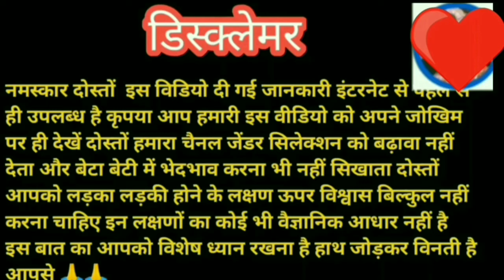लड़का कब और कौन से महीने में घूमता है]] Ladka konse se mahine me Halchal suru karta hai ll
लड़का कब और कौन से महीने में घूमता है]] Ladka konse se mahine me Halchal  suru karta hai llअगर आप के गर्भ में लड़का है तो प्रेगनेंसी में दिखते है यह लक्षणsymptoms pregnancy l pregnancy tips l अगर आप के गर्भ में लड़का है तो प्रेगनेंसी के दूसरे महीने मे ही दिखते है यह 4 लक्षण symptoms Of during pregnancy

Hii
dosto Is video mein ham aapko ladka hone ka satik lakshan Bata rahe hain

garabh mein ladka hone ke lakshan
garbh mein ladka ya ladki kaise pahchane
garbh mein baccha kaise bada hota hai
garbh mein baccha kis side hota hai
ghar mein ladka hai ya ladki kaise pata Karen
ghar mein baccha kab ghumta hai
garam mein bacche ka vajan kaise badhaen
garbh mein beta hone ka lakshan
kaise pata Karen ki garbh mein ladka hai ya ladki

Your Question

garabh mein baccha hai To kya khayen

garbh mein bacche ka vajan badhane ke liye kya Karen

jaane ghar mein ladka hai ya ladki
baby pregnancy
baby boy symptom during pregnancy
kaise pata Karen hone wala baccha hai
pregnancy ke dusre mahine mein kya lakshan dikhe to pata Ho jaaye ki ladka hai ya ladki
pregnancy mein dusre mahine mein baby boy ke lakshan

#100  symptom in Hindi during pregnancy baby

garbh mein ladka hone ka sanket

garbh mein ladka hone per kahan Dard hota hai

garbh mein ladka hone per chehre per glow aana

kis mahine mein ladka hota hai

ladka hone ka satik lakshan

# ladka hone ka teen lakshan

# ladka hone ka char lakshan

# baby boy symptom third manth pregnancy

IA Ishana vlog's

Pegnency ke shuruwat me kya kare